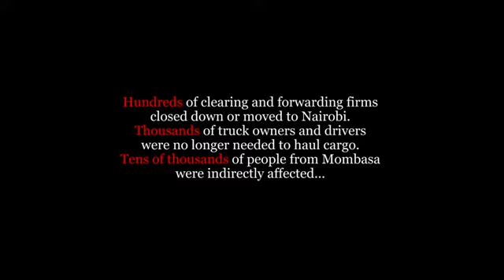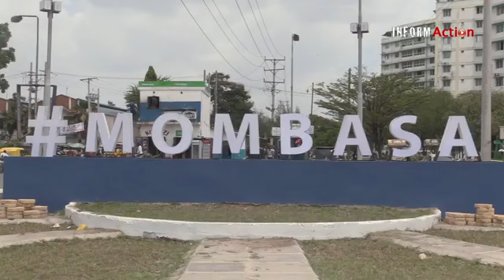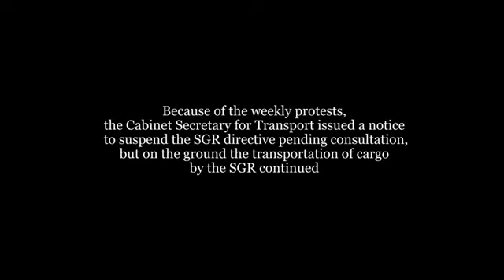A Brief History of the SGR Demonstrations in Mombasa.